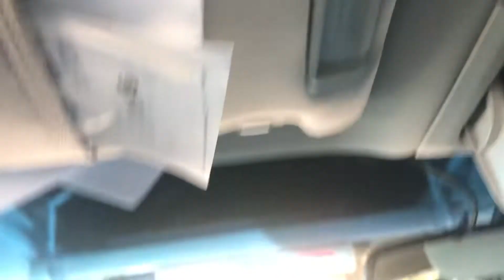At the Car Wash… Working at the Car Wash Y’all!